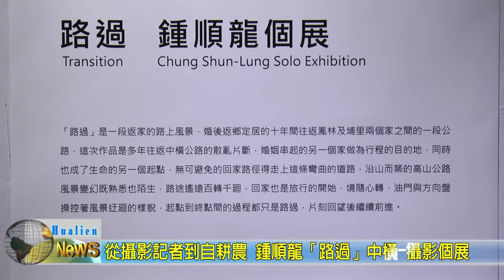2020 0507 09 從攝影記者到自耕農 鍾順龍「路過」中橫 攝影個展